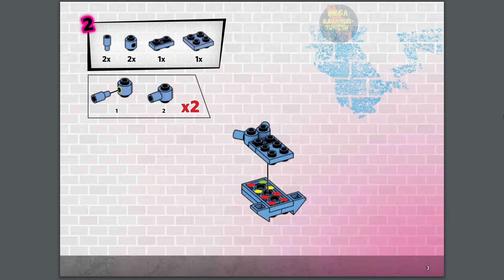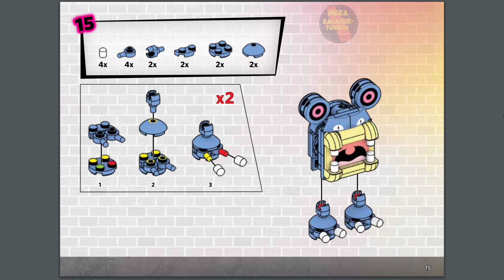Loudred Instructions | Pokémon | Mega Bauanleitungen | GJC34 | Mega Construx Manual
Erscheinungsjahr: 2019
Teile: 89

Werbetext:

Get the party started when you build your Loudred figure! Don't miss a beat with this poseable Loudred! Pump up the volume and push play as you build your articulated Loudred and place it on the buildable display plate. Combine with other Pokémon Detective Pikachu movie sets and Build Beyond™! Idea for ages 6 and up

Buildable, articulated, poseable Loudred figure

Includes display plates for your buildable Pokémon

Look for other Pokémon Detective Pikachu construction sets from Mega Construx™

Build your Pokémon world, and Build Beyond™!